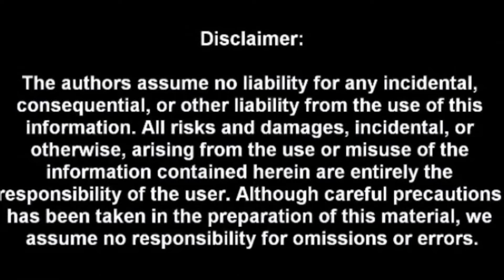Fortnite C3S2M13: The Final Four